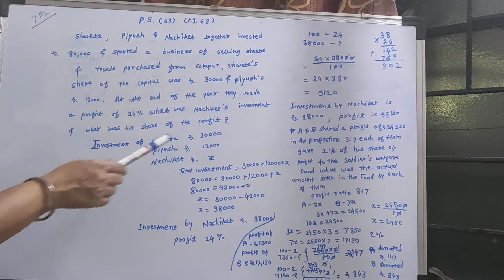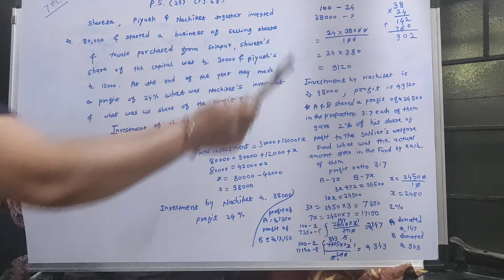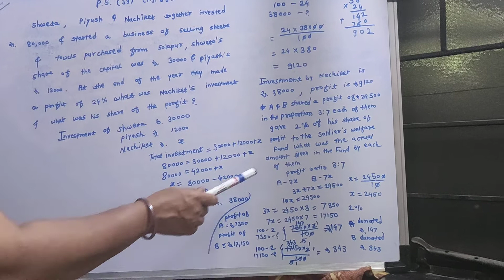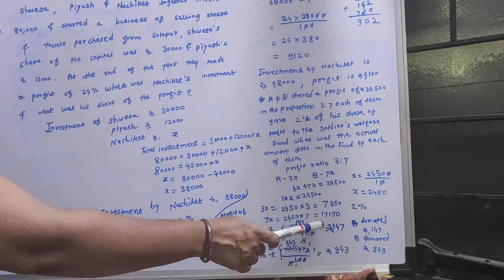7th standard pg 68